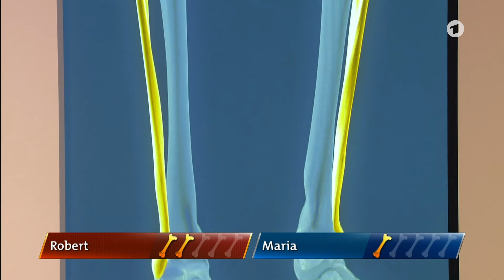Robert kennt alle Knochen des Menschen auf Deutsch und Latein! | Klein gegen Groß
Dr. Maria Furtwängler gegen Robert (13): Wer kennt alle 206 Knochen des Menschen mit deutschem und lateinischem Namen besser?
Robert (13) aus Hamburg will mal Arzt werden, und dafür bringt er die besten Voraussetzungen mit. Blutdruck messen? Kein Problem! Medizinische Fachbegriffe? Ein Leichtes! Sein liebstes Spielzeug? Skelett „Kalle Knochen“! Robert hat aber auch ganz normale Hobbies - wie Tischtennis. Er fordert die Ärztin und Schauspielerin Maria Furtwängler heraus. Doch sie bringt aufgrund ihres Doktortitels und der Rolle als Tatort-Kommissarin Charlotte Lindholm ebenfalls viel Erfahrung zum Thema mit - es wird also eine spannende Challenge für Beide!